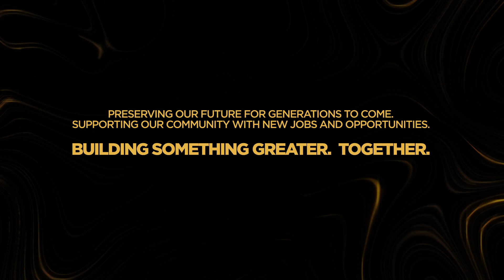San Manuel Casino Resort Expansion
San Manuel Casino’s Resort Expansion project celebrates the dawn of a new era in San Manuel’s growth and innovation, while also honoring our longstanding commitment to provide our guests with the best, most thrilling experiences possible.

The expansion project includes luxury hotel rooms and suites, premium dining venues, an elevated pool experience, a rejuvenating spa, new retail spaces and a best-in-class event venue. From the elegant entryway to the sweeping mountain views off the rooftop lounge, the expansion spaces will provide luxurious comfort and excitement to all San Manuel guests.

Phase One: the opening of the casino’s expanded gaming space plus a 24-hour restaurant and a high-end dining venue, as well as three new retail shops, is scheduled for Summer 2021.

Phase Two: the opening of San Manuel’s first onsite hotel in Winter 2021 will feature 429 luxury rooms and suites as well as additional food and beverage options, a full-service spa and a pool deck featuring its own bar and private cabanas.

Phase Three: the opening of San Manuel’s event venue is currently scheduled for 2022.

The San Manuel Casino Resort Expansion is expected to add more than 2,000 new team members to its current headcount of 4,500, adding even more employment opportunities for Southern California. San Manuel Band of Mission Indians is currently a top-10 private employer in San Bernardino County.

Always open. Always exhilarating. We are gaming excitement. We are AllThrill

Must be 21.